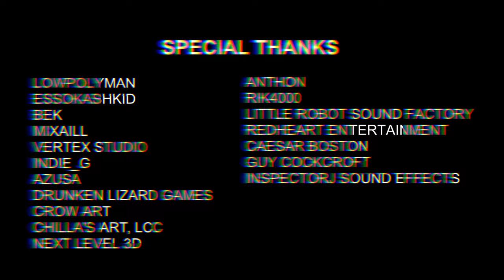Cain - gameplay - experience a cursed platform game, anything could happen.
A first person horror experience where you play a cursed platform game by Christopher Laino.